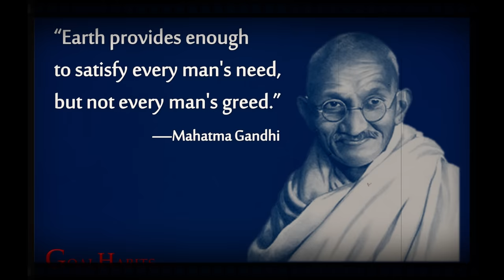TUMBBAD MOVIE EXPLANATION IN TELUGU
THIS VIDEO EXPLAINS ABOUT TUMBBAD MOVIE AND INTRESTING FACTORS BEHIND THE FILM.